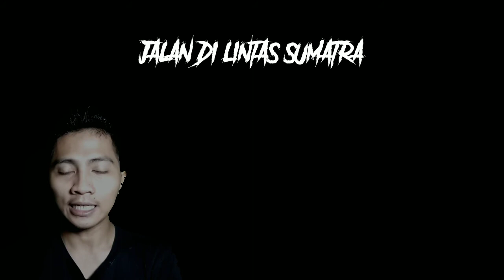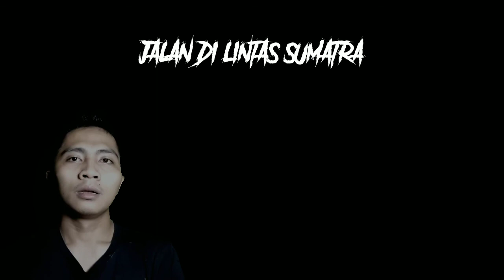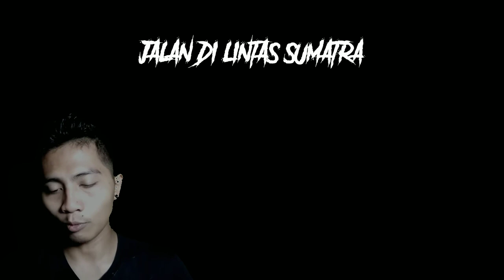CERITA HOROR | JALAN DI LINTAS SUMATRA | BERTEMU POCONG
Podcast Cerita Horor adalah kumpulan cerita horor true story yang dikumpulkan oleh akun ig @ceritahorrormemedi

 Cerita kali ini dari pemilik akun twitter @brii_story
 dengan judul "JALAN DI LINTAS SUMATRA - #3 BERTEMU POCONG

Kirimkan rekaman audio kamu atau bisa text juga melalui email kami. lengkap dengan JUDUL, Nomer Telp, Instagram, dan Sinopsisnya